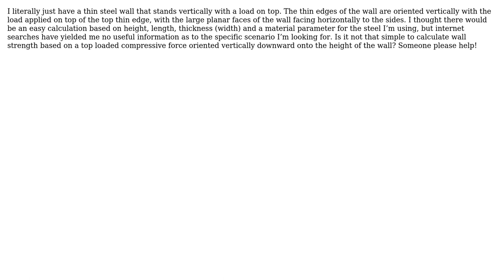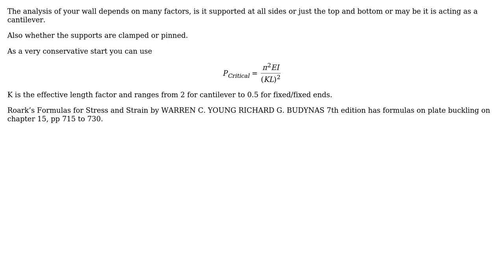Engineering: How do I calculate the compressive strength of a wall?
With thanks & praise to God, and with thanks to the many people who have made this project possible! You are responsible for your own actions.